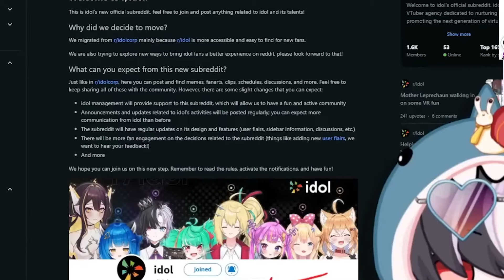Reddit is her new lifestyle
Credit: @Saaalipilled